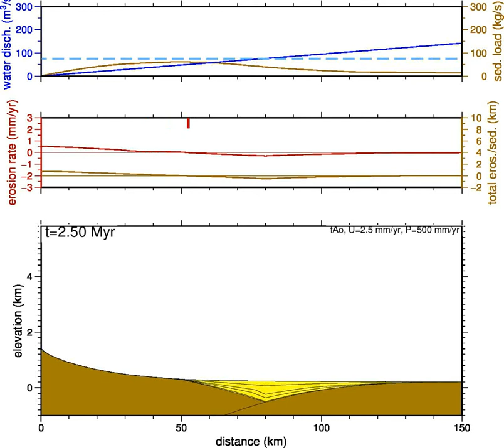uplift, isostasy, erosion, and river sedimentation model - changing rain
Model results coupling a varying precipitation rate (period=1Myr) with erosion and a constant tectonic uplift isostatically compensated (flexure with Te=10km). Uplift lasts until t=5 My.

The small red vertical line in the central panel marks the place where the transition from erosion to deposition is found.

Related scientific publication: Garcia-Castellanos, 2006, GSA special pub.

(ICTJA-CSIC).